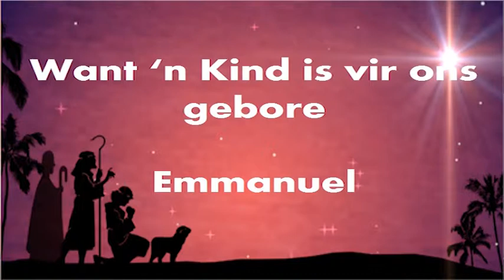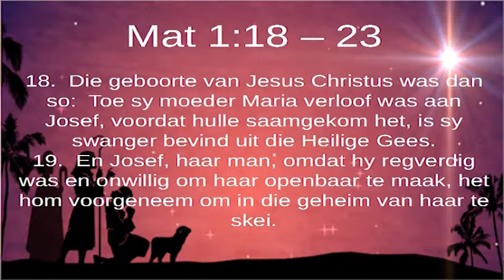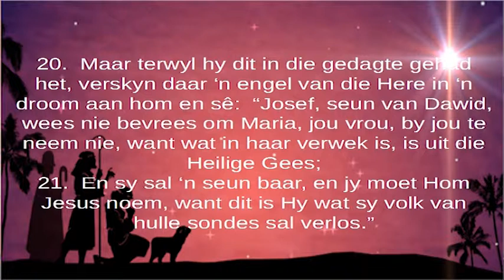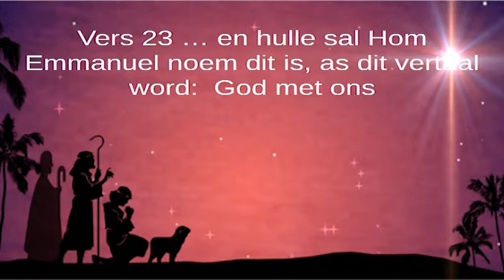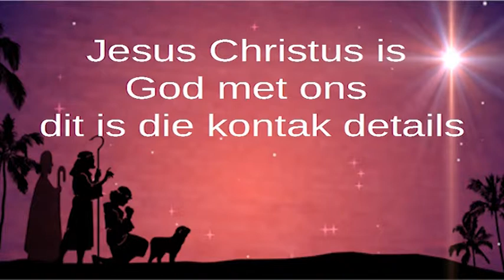Want 'n kind is vir ons gebore: Emmanuel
Deel 2 van "Want 'n kind is vir ons gebore" Pastoor leer vir ons wat beteken Emmanuel - God met ons